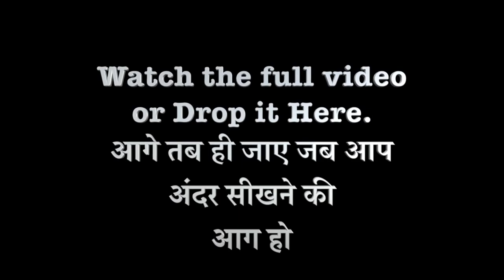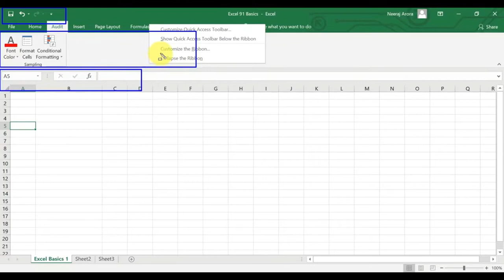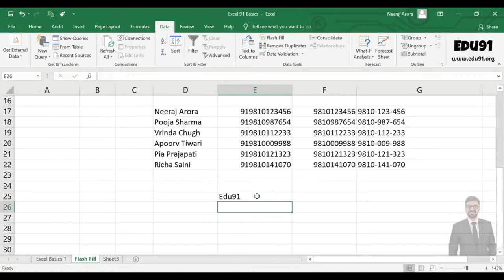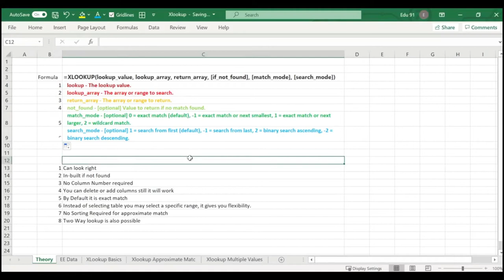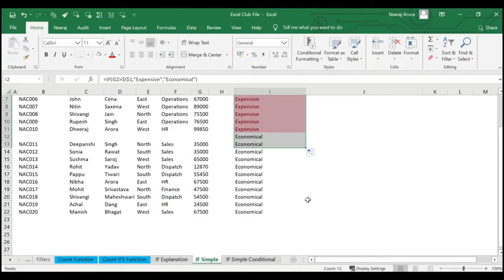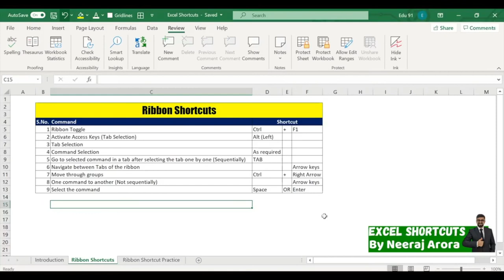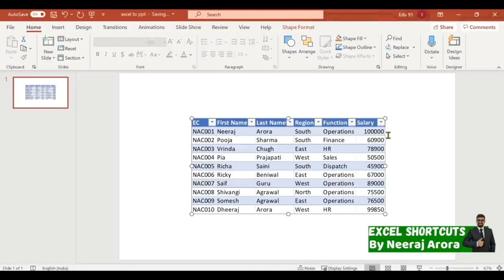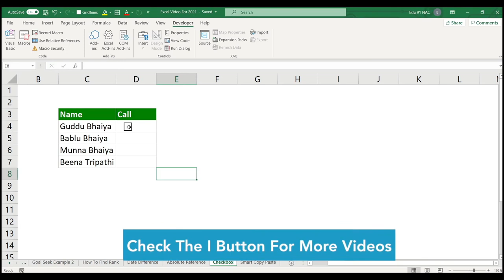Excel | Excel for Beginners in हिंदी | Excel Tutorials by Neeraj Arora | MS Excel Tutorial Marathon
जय हिंद दोस्तों, इस विडीओ मैं हम सीखेंगे Excel के बेसिक्स।

Hello everyone this is the first video of our channel excel for beginners. In this video we are going to learn how to use excel. we will be using excel 2016 or microsoft office 2016.
excel is a powerful tool which can help you in work life, personal life, managing finances and what not.
excel how to videos will be made available on this channel.
beginning excel is very basic, we will understand about workbook, worksheet, cells, row, columns.
level 1 excel is for those who do not have any idea what excel is. we can also call it basic excel.
learning excel basics will help in forming the base for microsoft excel or spreadsheet.
learn basic excel with our youtube channel in the most simple way.
we will also provide excel help so that you can get help when you’re stuck somewhere.
students who do not have any practical exposure can take up excel for dummies course.

🔥 Learn & Master Excel With 3500+ Students Across India on Excel Club  🔥

excel tutorial cell phone
excel vba code tutorial hindi
excel tutorials download
excel tutorial di hp
tutorial menjumlah di excel
tutoriales de excel formulas basica
excel tutorials deutsch
tutorial graficas excel muy facil
ms excel tutorial in tamil
ms excel tutorial in telugu
ms excel tutorial point
ms excel tutorial for beginners
ms excel tutorial in hindi - file and folder

CA NEERAJ AROA
BY NEERAJ SIR
BY CA NEERAJ ARORA
EXCEL FOR BIGNERS
BY EXCEL
MS EXCEL FOR BIGNERS
TUTORIAL OF EXCEL
HINDI TUTORIAL
BY AUDIT MARATHON
BY NEERAJ ARORA SIR
BY NEERAJ ARORA
BY ARORA SIR